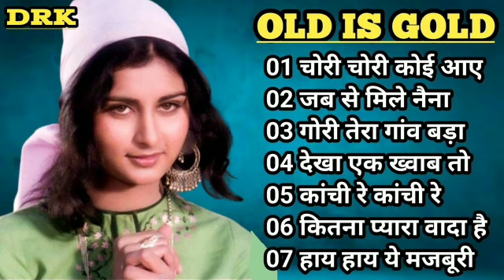70's,80’s सुपरहिट्स गाने💕💕सुपरहिट्स पुराने गाने 🎶Old Super hits ll लता मंगेशकर_आशा_किशोर कुमार आदि